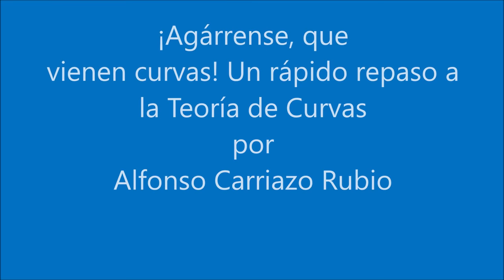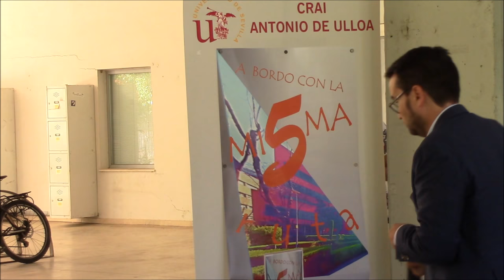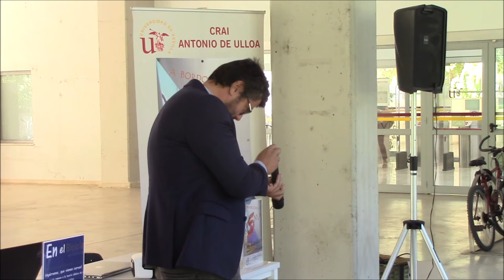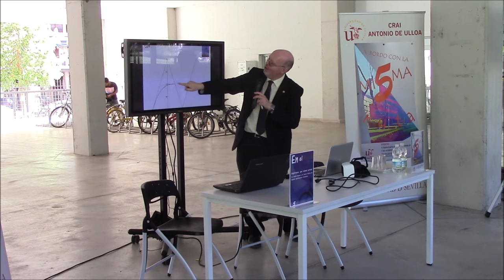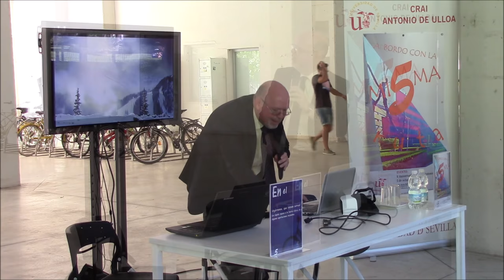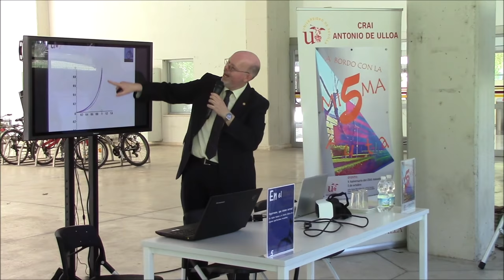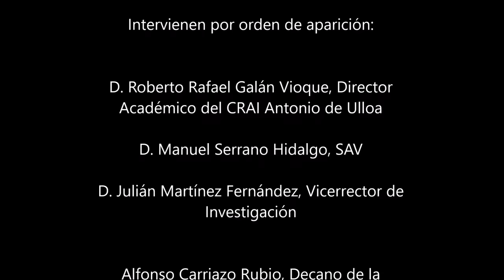En el Bicicletero del CRAI... ¡Agárrense que vienen curvas!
"Un rápido repaso a la teoría clásica de curvas con algunas aportaciones recientes", charla a cargo de Alfonso Carriazo Rubio.
Además el video incluye otros eventos celebrados con motivo del V Aniversario del CRAI Antonio Ulloa como la presentación del Video en 360º.